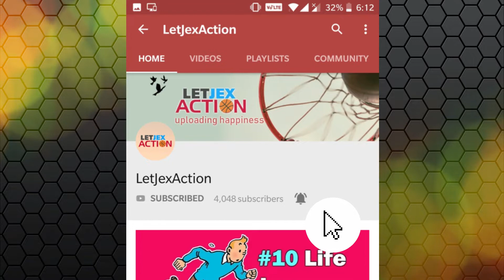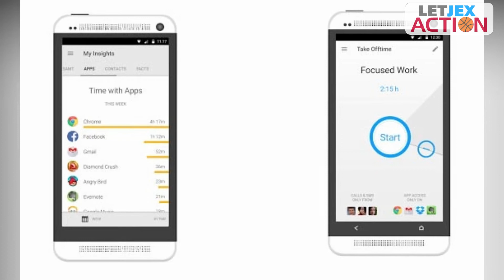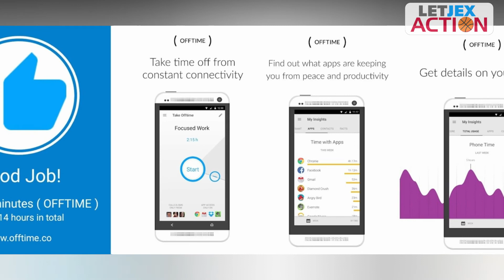Apps to Control Smartphone Addiction | ऐप्स जिनसे स्मार्टफोन की लत से छुटकारा मिलेगा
एक वैज्ञानिक अध्यन में पाया गया है जो लोग बार बार नोटिफिकेशन और मैसेज़ पर अपना स्मार्टफोन चेक करते हैं वह अपने दिमाग पर ज्यादा प्रेशर डालते हैं. बार बार स्मार्टफोन चेक करने की आदत से लोगों में कई तरह की बीमारियां भी पनप रहीं हैं । इस video में आज हम आपको कुछ  ऐसे एप्स के बारे में बताएँगे , जो आपके और आपके स्मार्टफोन के बीच एक निश्चित दूरी पैदा कर देंगे।